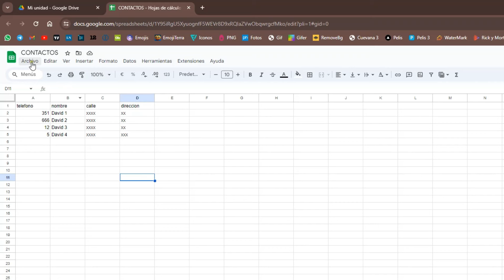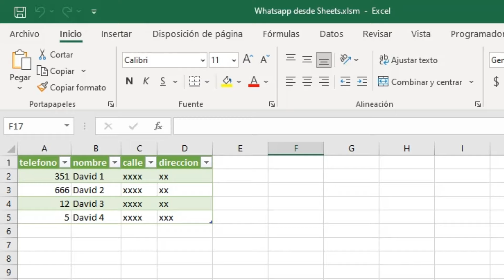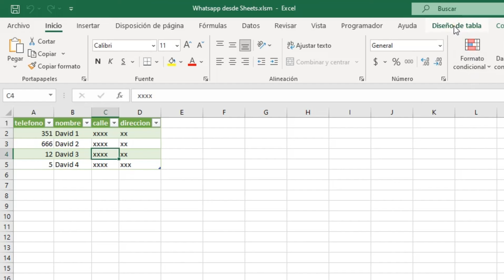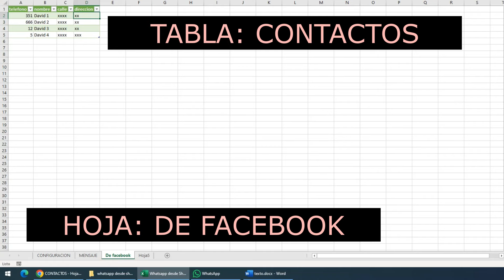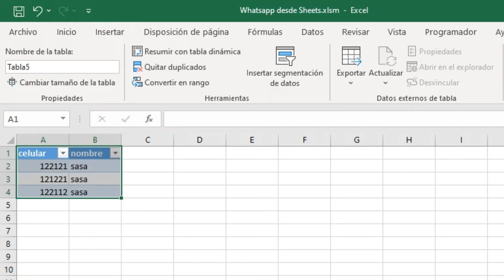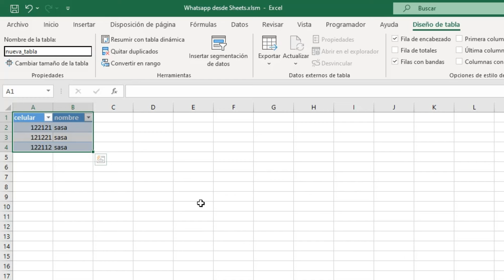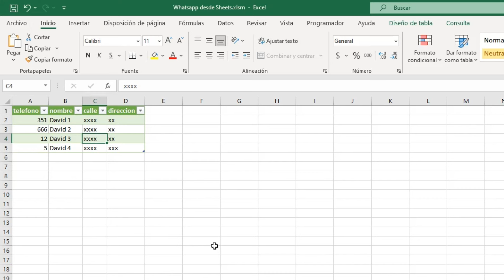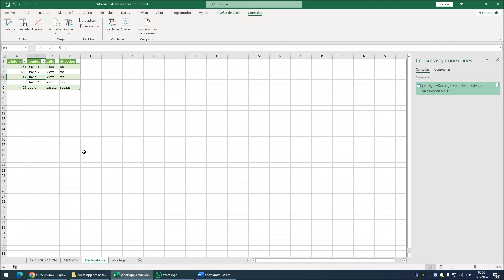👉 Enviar WHATSAPP MASIVOS a contactos de GOOGLE SHEETS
☢️ El envío masivo de mensajes puede ocasionar el *bloqueo temporal o permanente* de su cuenta de Whatsapp o Google. Este canal no se hace responsable de lo que le pueda ocurrir a su cuenta o mascota.
*Si te sirvió podés ayudar con alguna donación*

*CONTENIDO*
00:00 ola ola ola
00:05 Como publicar una hoja de calculo de SHEETS
00:50 Obtener datos de Sheets en Excel
01:30 Enlazar Sheets con Excel
02:00 Cambiar nombre de tabla de excel
03:00 Configurar tabla para envio masivo de Sheets
04:20 Enviar Whatsapp masivos a cualquier hoja de sheet
06:10 Configuración de envío de mensajes masivos
06:20 Actualizar contactos de Sheets desde Excel
07:00 Delirios de programador

*Escribime a davidtoscano42@ gmail si necesitas asesorías o personalizar la plantilla*

Mensajes masivos desde excel con whatsapp
Mensajes masivos a contactos de Sheets con excel
Mensajes masivos de Whatsapp desde excel a contactos de Google Sheets
Enviar mensajes de Whatsapp a todos los contactos de Sheets